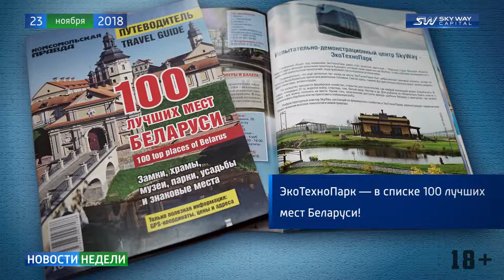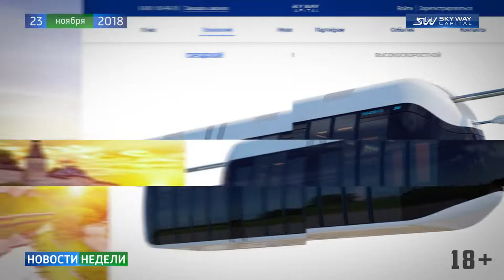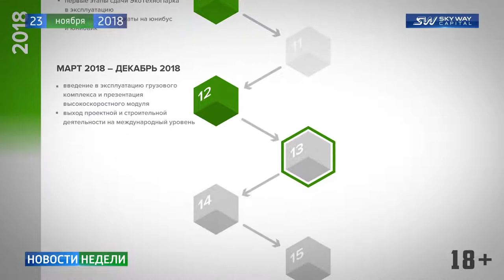Новости SkyWay - Выпуск 143